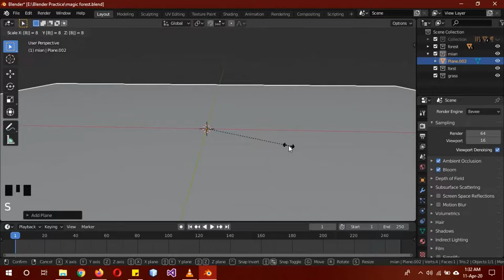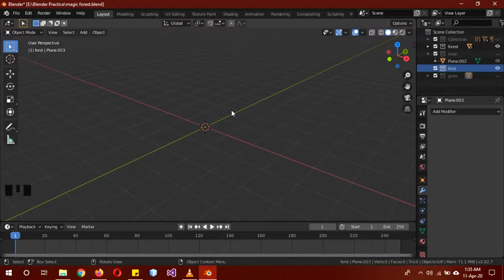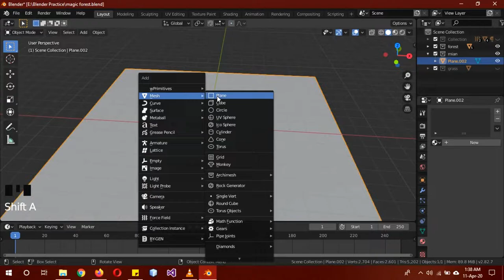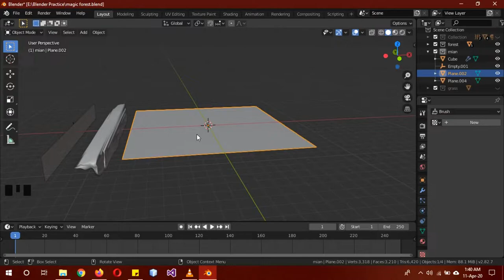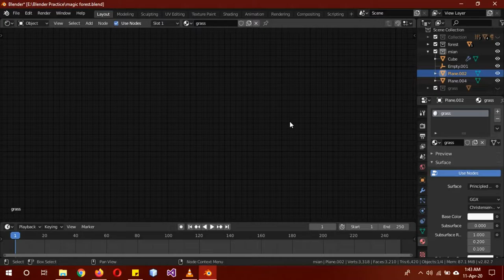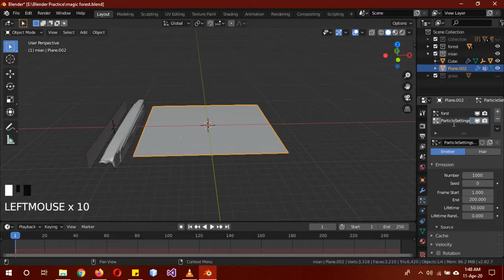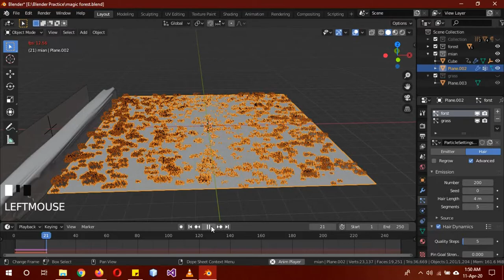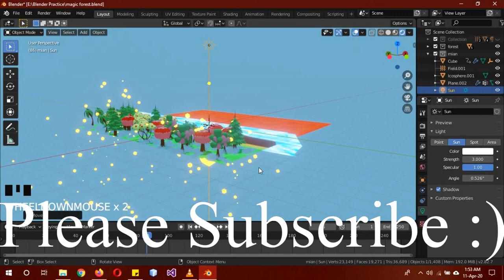Magic forest animation tutorial in blender 2.82 Urdu/Hindi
In this tutorial you will learn to create a magic forest magically appearing animation using dynamic paint. The forest is regrowing/growing magically and all the trees and plants are growing.